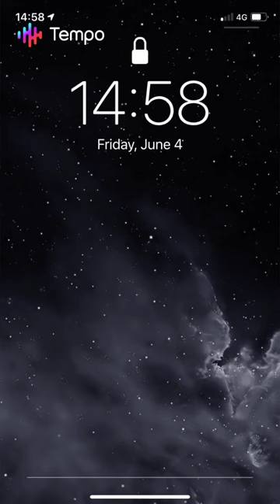glamrock Bonnie cool edit by me 😎😎😎